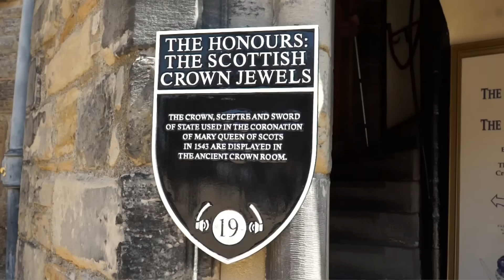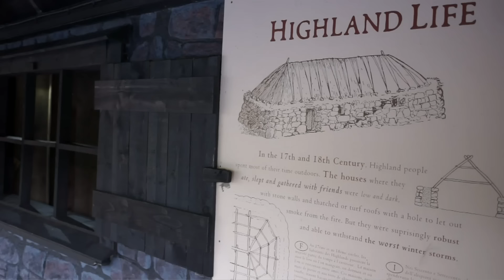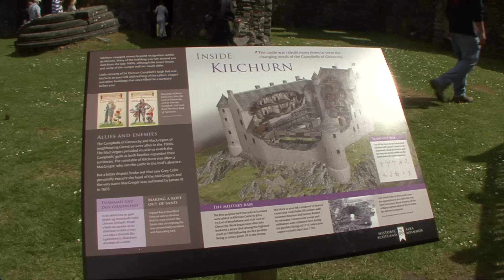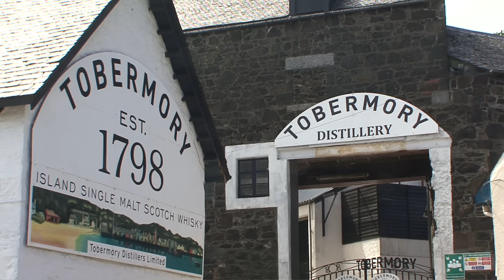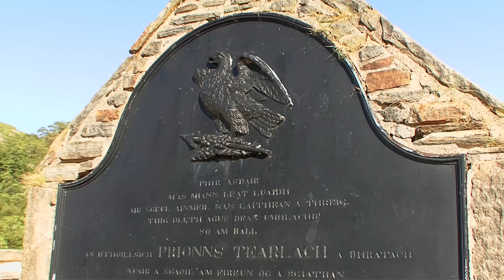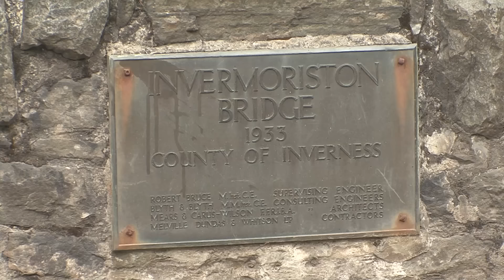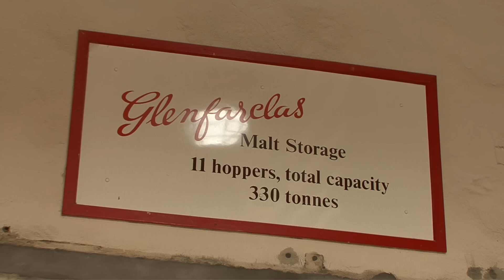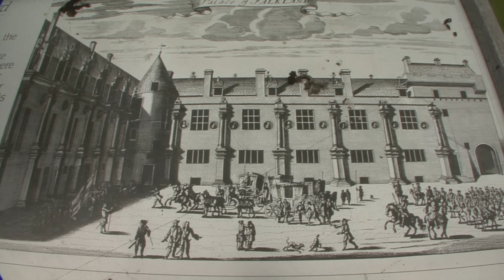Scotland (Europe) Vacation Travel Video Guide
Scotland, located in the north of the United Kingdom, is a fascinating and atmospheric land. A land of Celtic myths and legends with green hills, barren highlands, mysterious lakes and mighty castles.In the centre of the capital the impressive Edinburgh Castle crowns the hard basalt cone of an extinct volcano, the historic heart of the nation. The beauty of the dense forests and hills of the Trossachs was made famous by author, Sir Walter Scott, in the nineteenth century.  It is the most scenic region in central Scotland and possesses grandiose, wild and romantic scenery. The remote Loch Katrine brings to mind Sir Walter Scott’s poem, The Lady Of The Lake. On the Firth Of Lorne is Kilmartin Glen one of the most important prehistoric regions in Scotland.  Here, standing-stone, three metre high monoliths are scattered across meadows with grazing sheep. The Bronze Age megalithic grave mounds and stone circles can be seen from Duchraigaig Cairn. Across the north runs the Great Glen with Loch Linnhe, Lochy and Ness marking its course which passes through some amazing landscapes. In Fort William Train Station, the Jacobite is awaiting its passengers. The huge black monster is an impressive sight. Slowly, the nostalgic train moves off and begins its journey on one of the most beautiful railway routes in the world. The history of Glenfarclas is as colourful as the whisky of the same name. It is the story of the Grant Family and their distillery. ‘Scottish Gold’ must be stored for at least three years until the traditional taste of single malt whisky is produced but it can often be left to mature for between twelve and fifty years. Scotland is like a land from an ancient and historic time whose real treasure is its natural, rugged scenery!